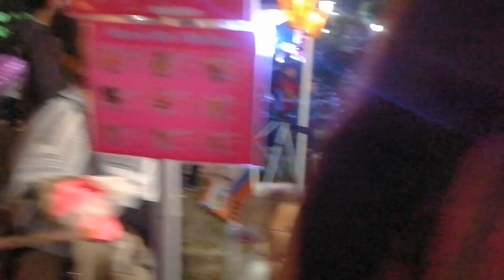Festival de los Farolitos Concepción de Ataco, Ruta de las Flores, El Salvador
Nos fuimos a dar una vuelta al pueblo de Ataco a ver el festival de los farolitos una tradición que se celebra el 7 de septiembre de cada año muy bonita tradición